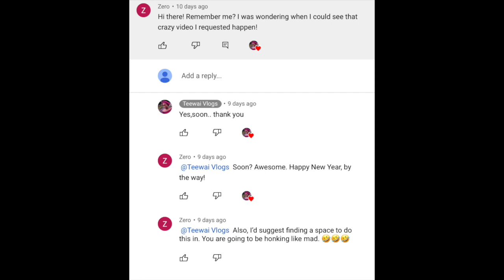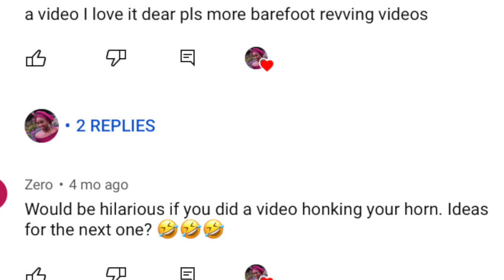CAR got STOLEN! 😮🙃Car revving, steering, pretend motorcycle revving, honking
CAR got STOLEN! Car steering, pretend motorcycle revving, honking,

FAQS
•what do you edit with: iMovie & canva (thumbnails)
•what do you film with: iPhone 11